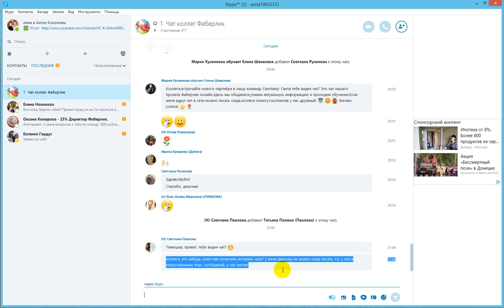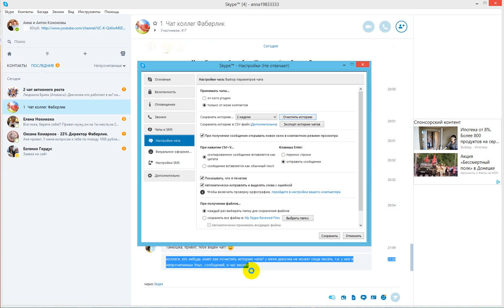Чистим историю чатов в скапе и он перестает висеть. Работа в интернете. Фаберлик Онлайн.